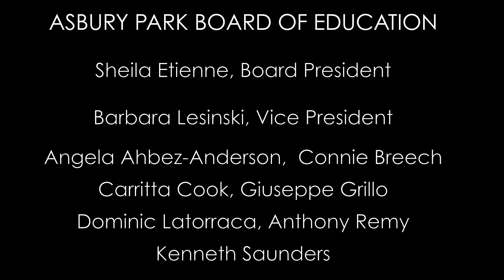November 18, 2021 BOE Workshop